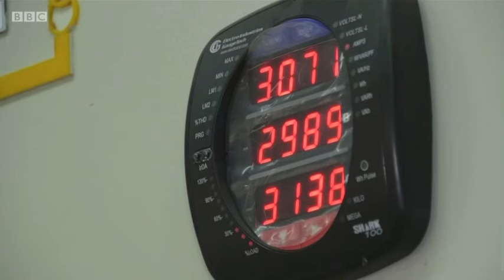Kainji Dam - Using hydropower to light up Nigeria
Kainji Dam was built as Nigeria's first hydro power plant five decades ago.
It generates about 10% of Nigeria's power, however the country lacks the infrastructure to get power from the dam to some parts of the country.
Nigeria is Africa's most populous country, and it currently needs more than 10 times its current electrical output to meet the nation's demands.
Half of Nigeria still struggles to access electricity, but hydropower could be the solution. Ashionye Ogene reports.